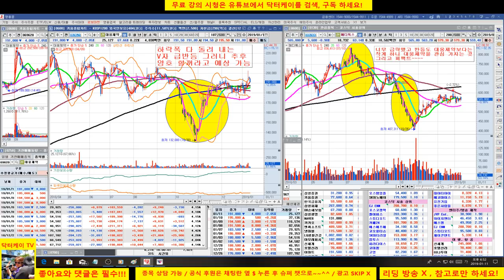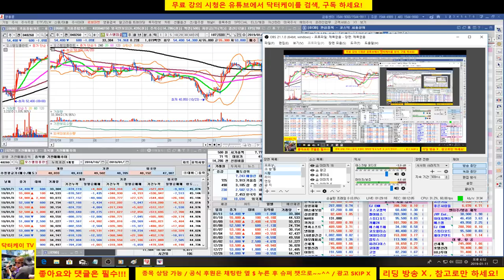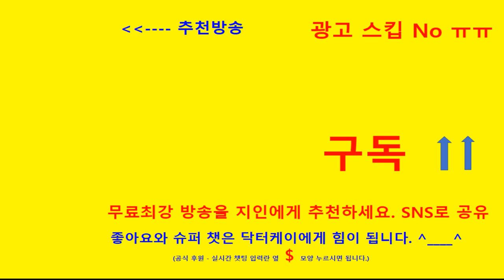= 닥터케이 주식아카데미 =셀트리온 삼형제와 바이오주 분석 방송/190111/대웅제약, 종근당, 바이로메드 관심 가져 보시라!!!